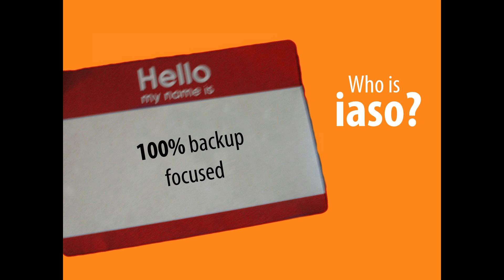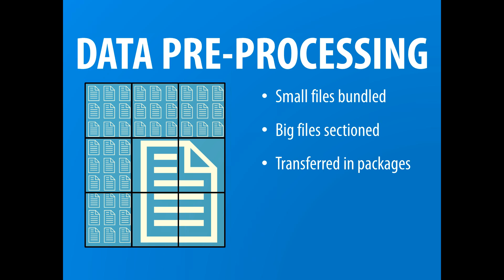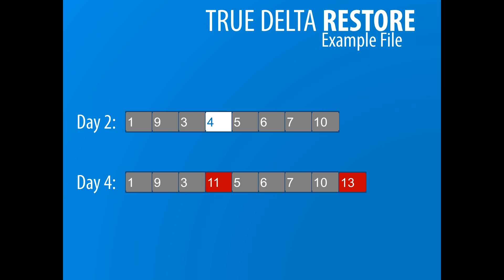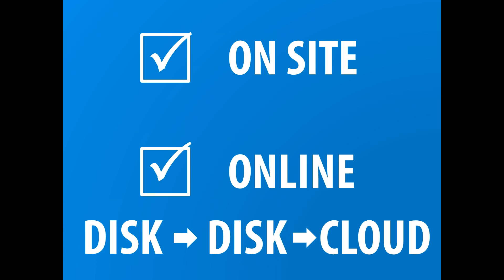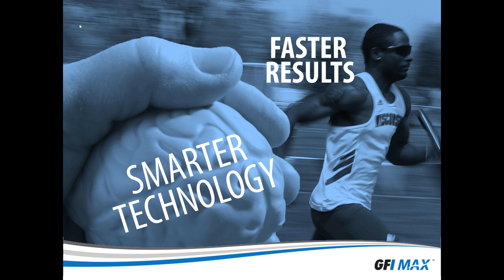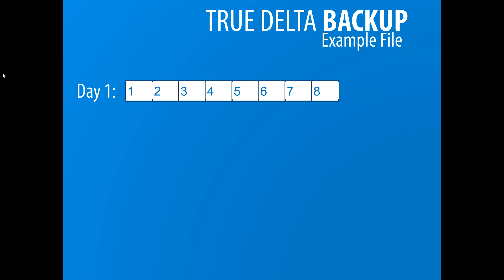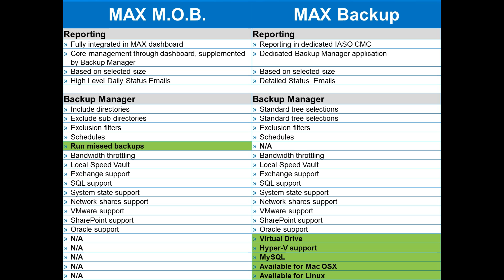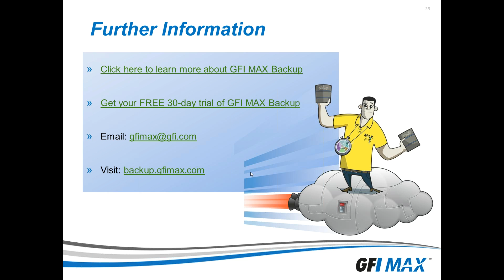Webinar: Harness the speed and security of the cloud!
Thursday, August 8, 2013 10:00 AM - 11:00 AM PDT

Presented by: Chip Bieler, Sales Manager, GFI MAX and Harry Brelsford, Founder and Chairman, SMB Nation, Inc.